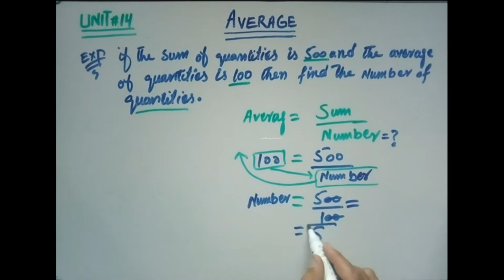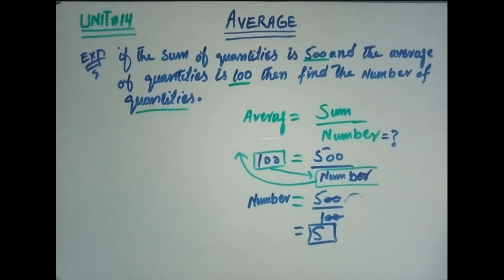How to find Average?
Hi
in this video we are going to explain you the method finding  average. e.g if their are five numbers  4,3,6,2,8 now if we want to find its average then we sum all these numers 4+3+6+2+8 as its results become 23 now we will divide 23 by 5 and the result will be the average of all these numbers.

a commant  please.

You can also fllow us on the following links